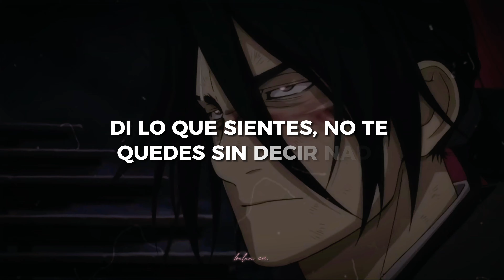Or are you tryna spend your life with me? | Casual ✩🩰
Video subtitulado.

Simplemente se me ocurrió hacerlo porque me gusta demasiado esta canción, este año cumplí 20 años de edad, me festejé con un pastel de cumpleaños decorado de todos estos hombres del video, no pude omitir uno solo (incluso agregué más y siguen faltando, pero ya no se me ocurrieron) así que aquí está esta combinación de canción con tremendos husbandos. Espero lo disfruten tanto como yo.

• Canción: Casual -Doja Cat
★ Animes: One Piece - Death Parade - Assassination Classroom - One Punch Man - DRAMAtical Murder - Monster - Hiiro no Kakera - Gangsta - Jujutsu Kaisen - Violet Evergarden - Deadman Wonderland - Golden Kamuy - Tiger & Bunny - Darker than Black - Kuroko no Basket - Shokugeki no souma - Haikyuu - Free! - The God of High School - Eyeshield 21 - Inuyasha - Bleach - Magi the labyrinth of magic - Tenkuu Shinpan - My hero academia - Fate/stay night: Unlimited Blade Works - Vinland Saga - Black Clover - K Project - Tokyo Revengers - Kimetsu no yaiba - Shūmatsu no Valkyrie - Psycho Pass - La storia della Arcana Famiglia - Katekyō Hitman Reborn! - Kuroshitsuji - Diabolik Lovers - Hunter x Hunter - Dragon Ball Z - Fairy Tail - Owari no Seraph - Naruto Shippuden - JoJo's Bizarre Adventure: Stone Ocean - Fire Force - Shingeki No Kyojin - Chainsaw Man - Gintama - Moriarty the patriot - Bungō Stray Dogs - Trigun Stampede
★ Manga/Manhwas: Blue Lock - 19 days - Wet Sand - Shutline - Under The Greenlight - Pearl Boy - Get Schooled - Black June
★ Peliculas: Sword of the Stranger - The First Slam Dunk - Spider-Man: Across the Spider-Verse - Saint Seiya: Legend of Sanctuary
★ Videojuegos: Devil May Cry V - Overwatch

Todos los medios utilizado en este video pertenece a cada uno de sus respectivas compañías y/o autores y se utilizan con el propósito de entretenimiento bajo los términos del uso justo y sin fines de lucro.